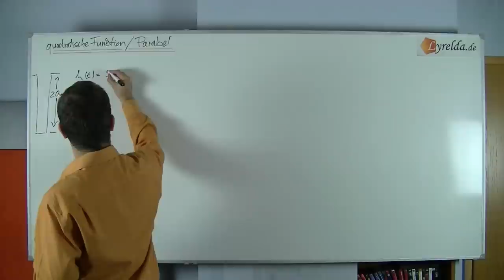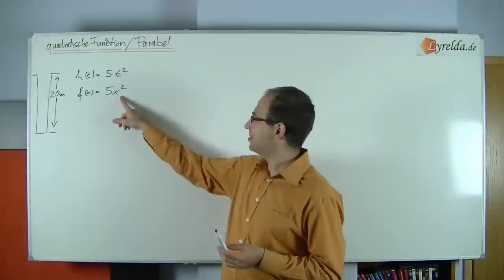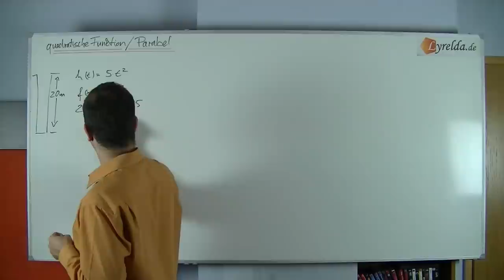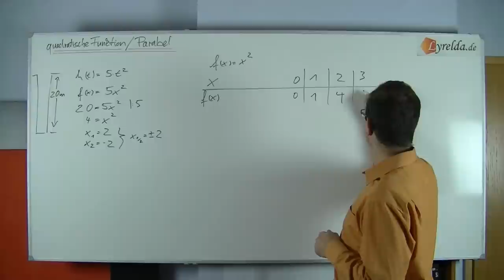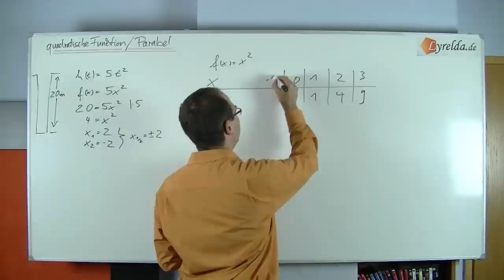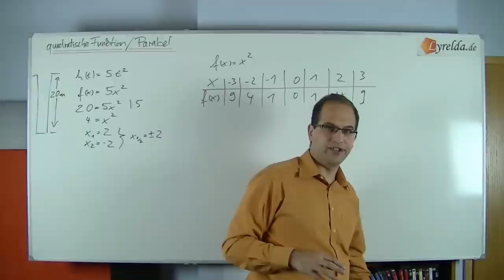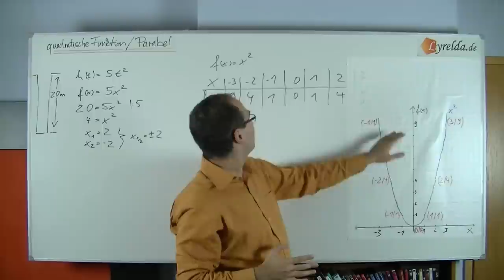quadratische Funktionen und Parabeln - Lyrelda.de